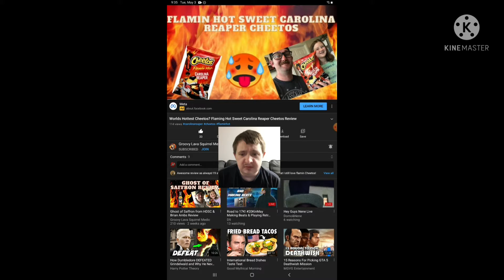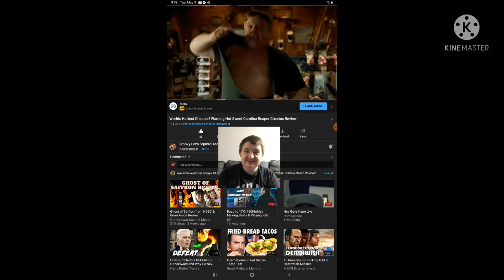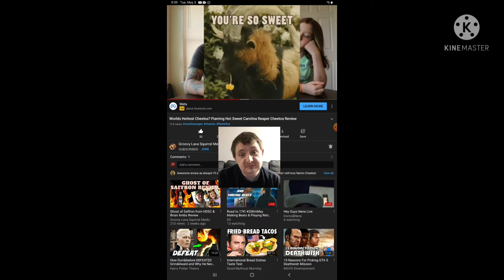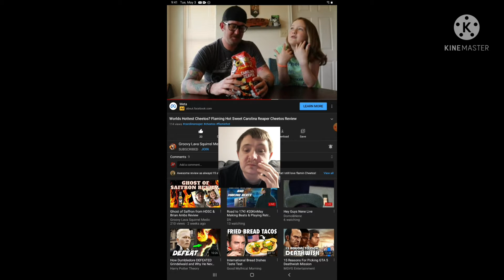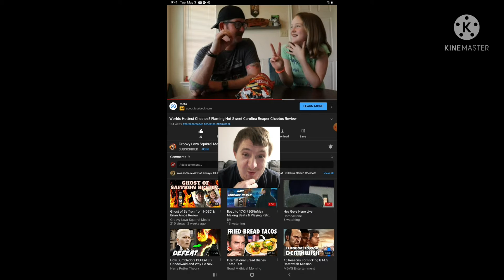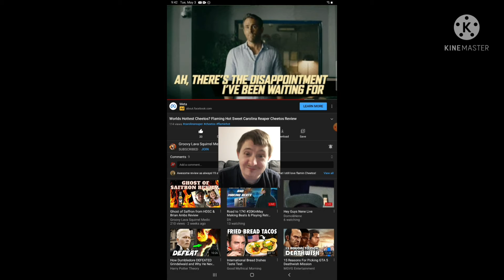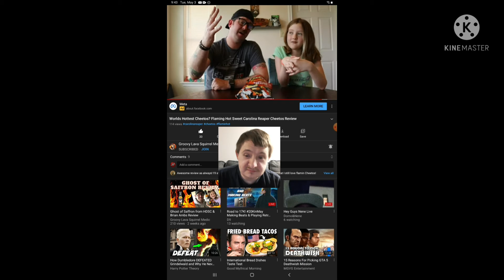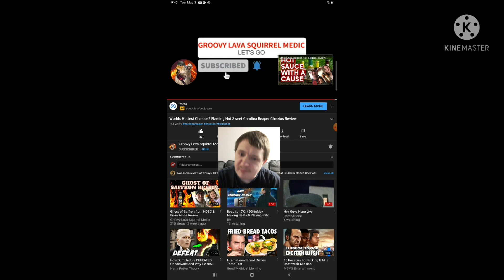Reaction to World's Hottest Cheetos? Flaming Hot Sweet Carolina Reaper Cheetos Review